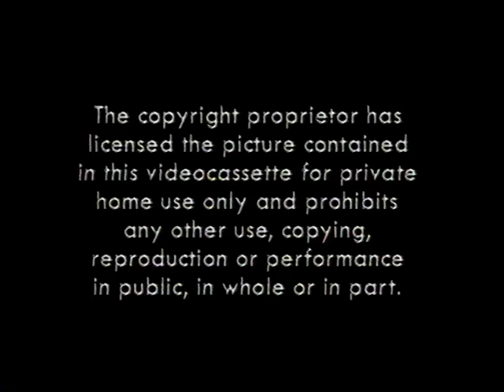"Rudolph the Red-Nosed Reindeer The Movie" UK VHS Trailer Reel (1998)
The festive season is among us and as I will have no work to do, I can upload a few things for you over the next few weeks during the Christmas period. Plus I shall hopefully be receiving a new video recorder for Christmas which is of much higher quality so my videos I upload after Christmas will have come from that so hopefully expect a higher quality to my videos. After having a test with my Granddad's one which is the same I have asked for, the quality is vastly improved compared with my current recorder.
Anyhow seeing as it is Christmas I thought I would upload a trailer reel from a Christmas film to kick off my series of uploads. Rudolph the Red Nosed Reindeer movie which I have had since I was a child. In fact it was printed 15 years ago yesterday (16/12/1998).

Features:
Copyright Warning
Carlton Home Entertainment Promo for Children's videos
Goodtimes Entertainment Ident
Golden Books Logo
Tundra Productions Logo